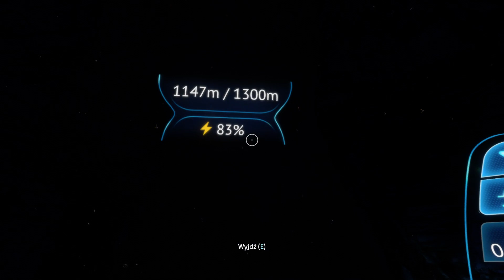Subnautica #22 Elektrownia Geotermalna Obcych oraz gadanie troszkę na temat ciekawostek :)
Witam Was w 22 odcinku z serii Subnautica!
Mam nadzieję że wam się spodobał ten odcinek!
Miłego oglądania!